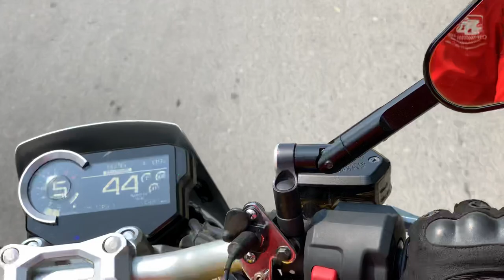Lê Văn Duẩn đổ 80km/h đèo Hải Vân Quan